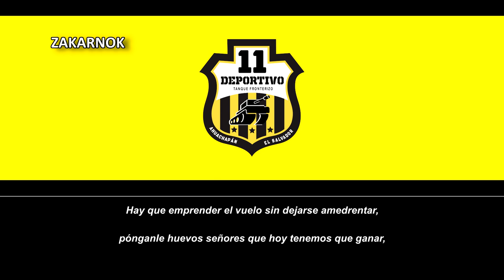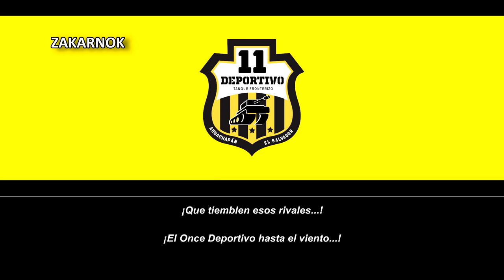Himno del Once Deportivo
Página oficial del club:
El Once Deportivo Fútbol Club ú Once Deportivo es un equipo de fútbol, con sede en la ciudad de Ahuachapán, El Salvador. Es apodado como el "tanque fronterizo",

Fue fundado el 20 de julio de 2019 tras asumir la franquicia del Pasaquina Fútbol Club luego de que éstos se vieran forzados a vender su plaza en la Liga Pepsi por problemas financieros. Si bien se considera el equipo sucesor del Club Deportivo 11 Municipal, equipo dos veces campeón salvadoreño que desapareció a inicios de 2018 por deudas,​ El mismo posee una personería jurídica distinta al extinto club "canario".

Ese mismo día se anunció al uruguayo Pablo Quiñones como el entrenador del club para el Torneo Apertura 2019 y Roberto Campos como director deportivo.